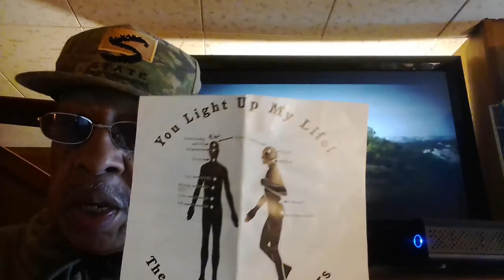Saviours Day It's not over, ever